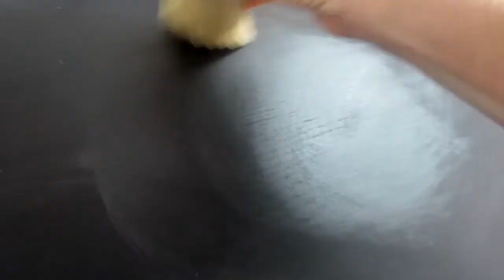MAKE YOUR OWN CHALK PAINT + PAINTING WITH CHALK PAINT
Hello! Today I am making my own chalk paint and refinishing a side table.